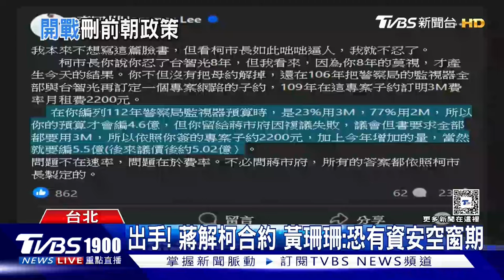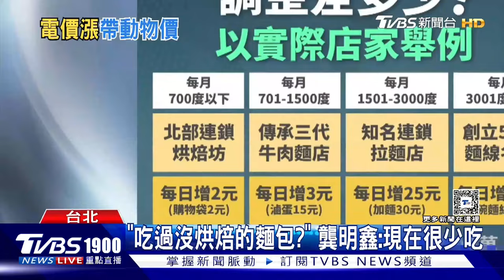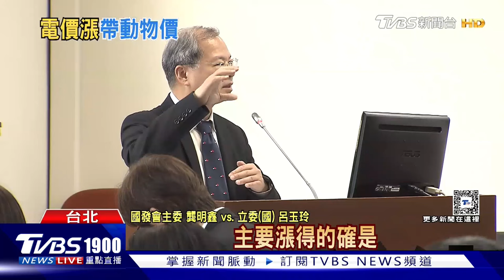馬英九4/1二度登陸 預告必會見習近平! ｜政治一點 明 PODCAST@TVBSNEWS01